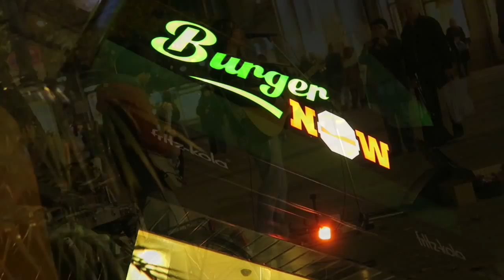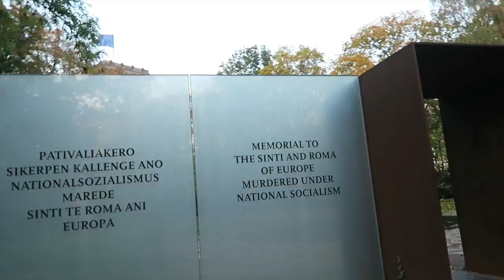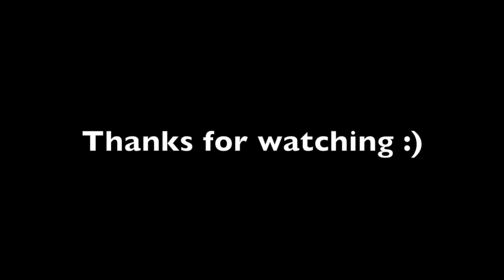Vlog No. 11: A Suitcase in Berlin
Hey,

I just love Berlin so much, I'm always happy to be in one of favourite cities. The last time I had a 2-night stay and plenty of time to stroll around the city to do some sight seeing and to go to the variety theatre - so Berlin!

See ya,

J. ^_^